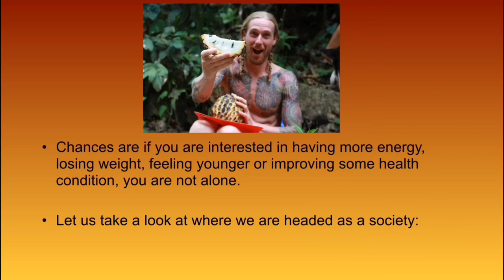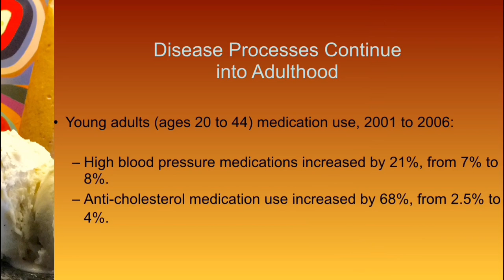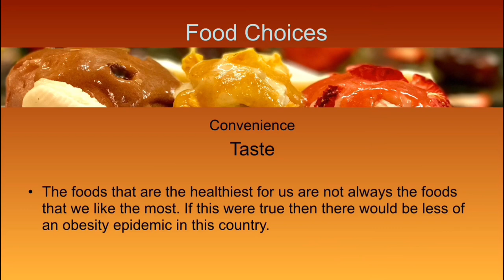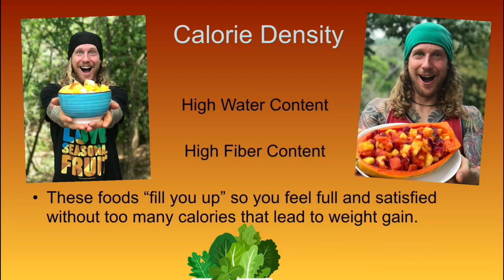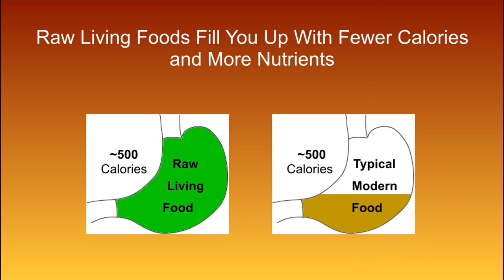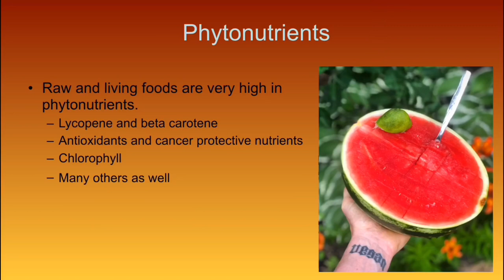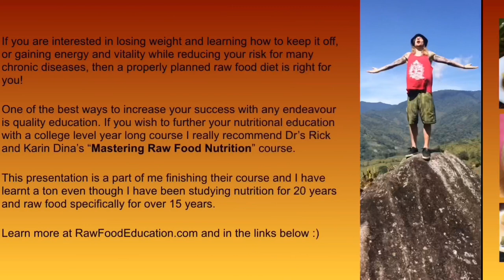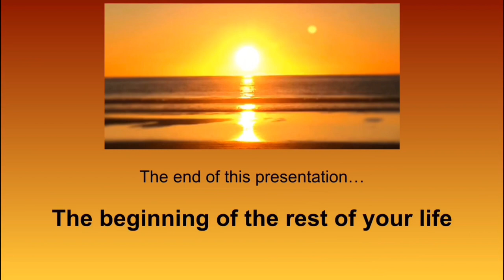Introduction to the Benefits of Raw Food Nutrition with Chris Kendall RHN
Going into some of the main benefits of Raw Food Nutrition as well as a bit of my personal story, services and recommendations for further education. Quality education is a key component to success and longevity with a raw and vegan lifestyle!
If you're looking for a top notch raw and vegan focused nutrition course I highly recommend Dr Rick and Karin Dina's "Mastering Raw Food Nutrition Course". Learn more and take advantage of their early bird special

If you're looking to radically change your life for the better with a holistic raw, or high raw vegan lifestyle check out my "Raw Vegan Lifestyle Success System" 10 week online course. This course is designed to give you the fast track to a truly holistic raw food lifestyle to feel better, look better and enjoy more energy, better digestion and higher levels of health and fitness!

Grab my FREE Newly Updated Raw Recipe App for iPhone and Android

Get 3 Free Ebooks "Super Sweet Treats",  "10 Sure Shot Ways to Drastically Improve your Health" and "TRA Retreat Treats" Excerpt "Mediterranean Night" Here
Check out my Simple Hygienic Low Fat Raw Vegan recipe books as well as my Low Fat Raw Gourmet Recipe books
Get your Very Own Excalibur Dehydrator, Spiralizer or Vita Mix Blender, new or refurbished

Flowing as a RHN in Loving service, helping those in need as a consultant and full time live in Raw Food Coach. Bringing conscious thought word and deed into a Holistic High vibing Raw Food Lifestyle to help create increased health, happiness, fitness and increased calm.

RHN 100% Raw Food / Transitional Lifestyle Coach, Kendalini Yoga Teacher/Creator, Kundalini and Raw Power Yoga Teacher, Raw Food Chef, Low Fat Raw Gourmet Chef, Raw Vegan Skateboarder

enjoy much

Peacelovenseasonalfruit ck